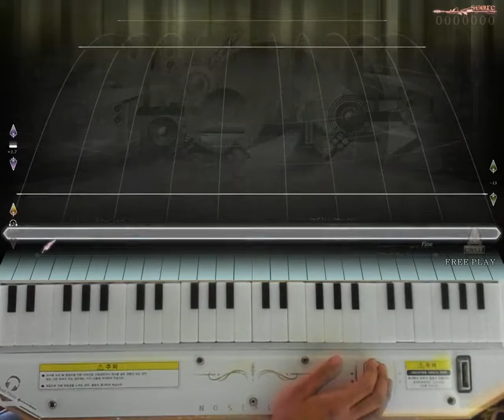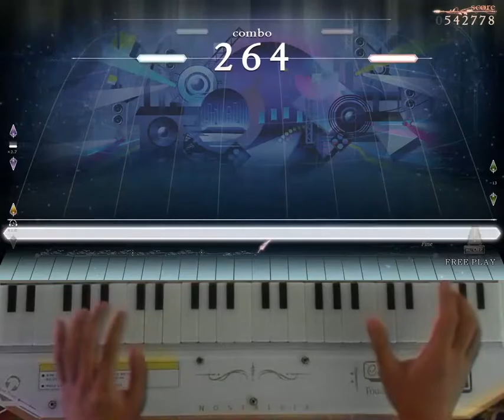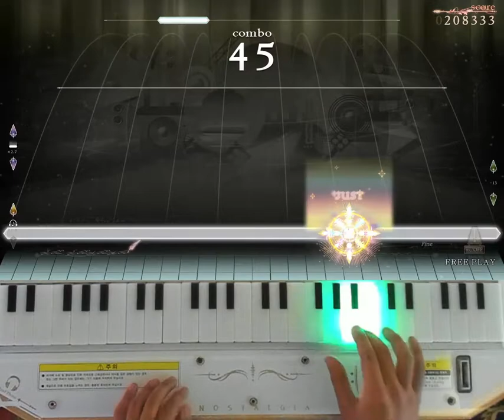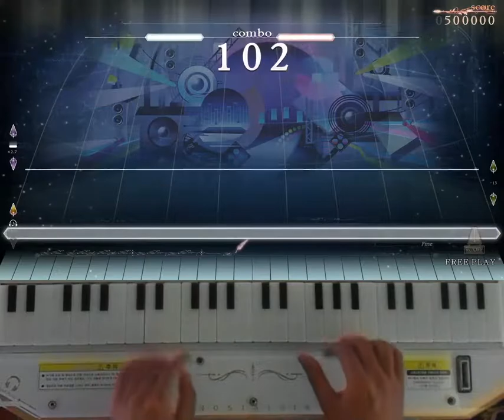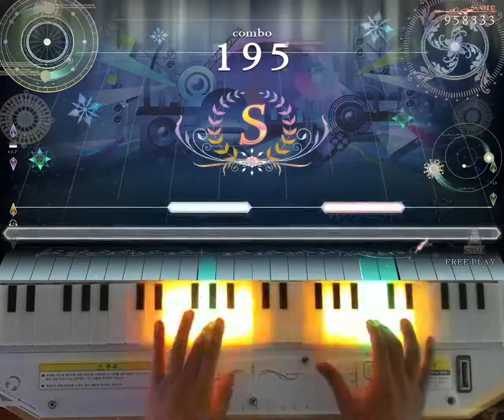[ノスタルジア Op.3] 晴天Bon Voyage Hard, Normal Pianist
晴天Bon Voyage / TOMOSUKE × seiya-murai feat. ALT (Arr.by Cororo)
Hard LV.6
Normal LV.3
Player : EXP?
Score : 1000000
Location : CYGameworld